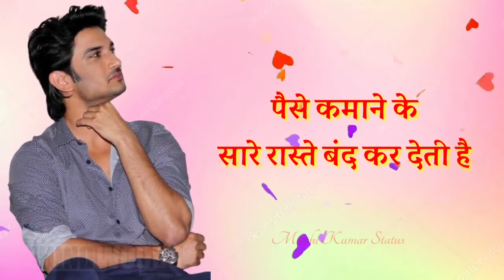Sad words 💔 / Sushant Singh Rajput Sad Dialogue Status / Heart Touching Line / sad WhatsApp status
True Words ♥️ | Sushant Singh Rajput Dialogue | Heart Touching Line | Sushant Singh Status

Thank You For Woching ♥️